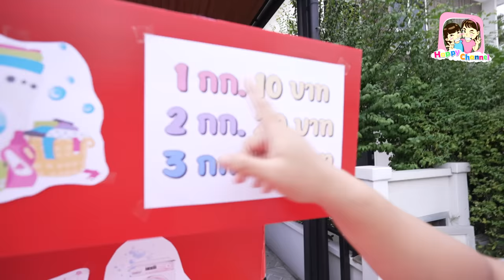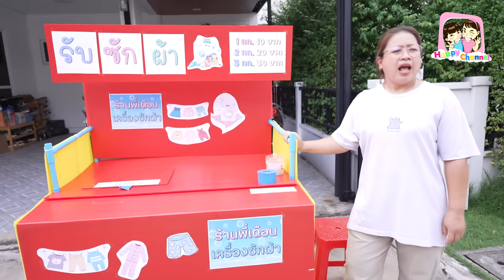ร้านพี่เดือน เครื่องซักผ้าหยอดเหรียญ หนังสั้น พี่ฟิล์ม น้องฟิวส์ Happy Channel